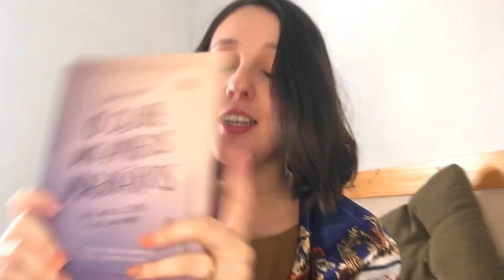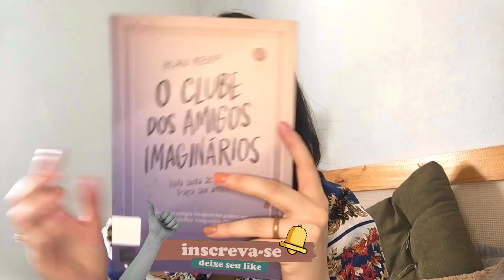📚 talvez a MELHOR leitura do ano! conheça O CLUBE DOS AMIGOS IMAGINÁRIOS 💜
Muito obrigada pelo carinho e por ter assistido ao vídeo 💜

Sinopse do livro:
Vanessa e Thiago são dois jovens que ainda não abandonaram seus amigos imaginários. Depois de perderem o grupo de terapia que frequentam, eles decidem criar o clube dos amigos imaginários com Ricardo e Júlia, para continuar se reunindo e encontrar apoio para seus medos e traumas. Com muitos sonhos e amigos em comum, os quatro se jogam em uma série de aventuras que só o destino sabe onde vai dar

Editora:Verus
280 páginas